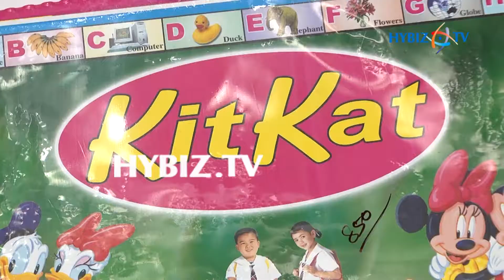Nursery Slate | hybiz